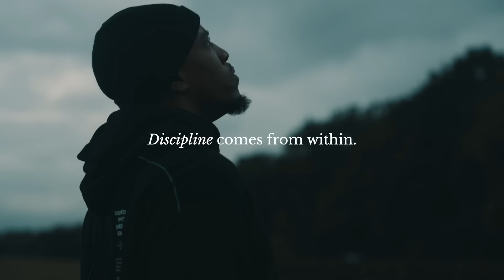‘TYSON FURY SPARRING PARTNER’ Kevin Lerena REVEALS INSIGHT INTO USYK CAMP | CONFIRMS FIGHT DATE +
Become a member at Boxing King for exclusive videos and early access to our Cult Series: Adventures of a Retired Boxer - Starring Tyan Booth - (Only £2.99)